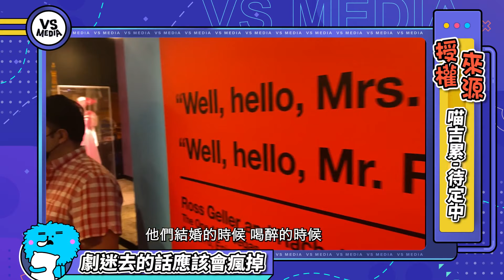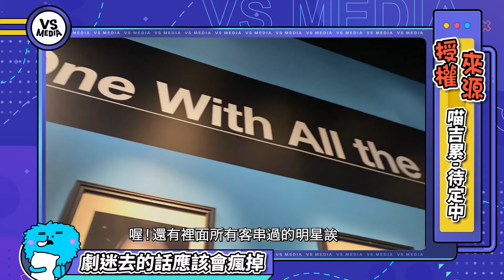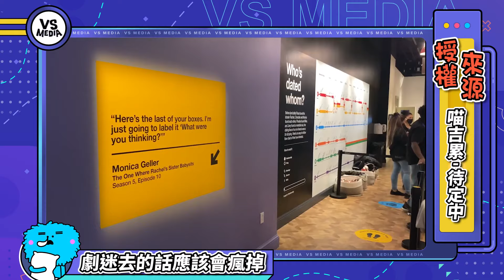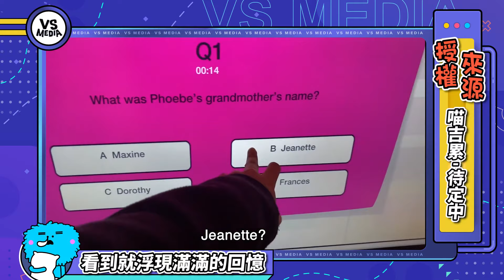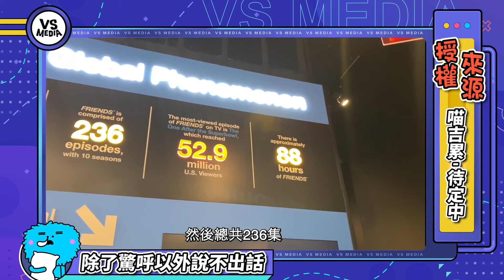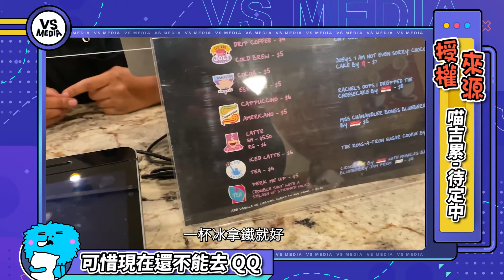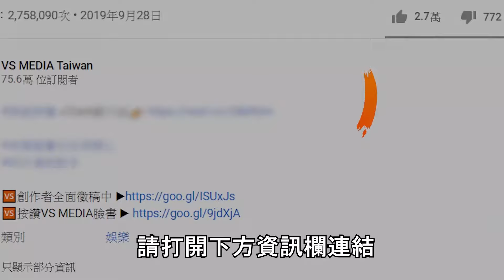美劇【六人行】紐約體驗展 Central Perk真的有在賣咖啡嗎｜VS MEDIAｘ喵吉累 - 待定中